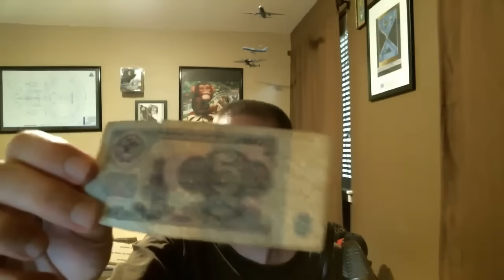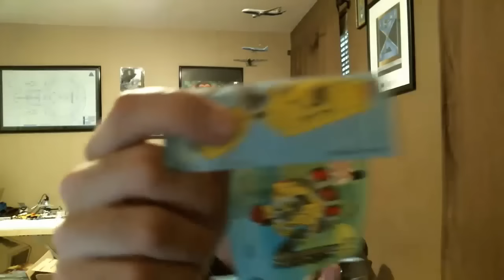Sunday Chat with DerTebbers - LEGO! Oh God the Lego!